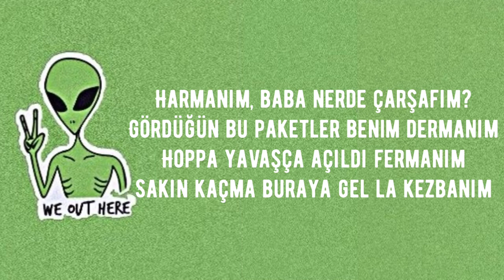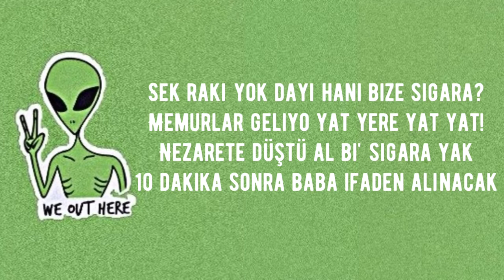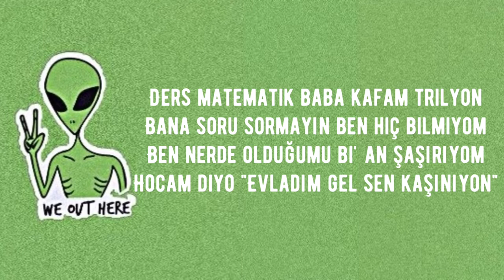Harmanem baba, Viral Alien Turkish Song Lyrics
Harmanem baba, Viral Alien Turkish Song   Lyrics    Lyrical Video